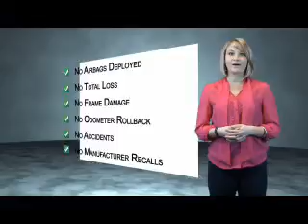2009 Nissan Murano H40081A - Johnson City TN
Phone:
Year: 2009
Make: Nissan
Model: Murano
Trim: LE
Engine: 3.5 liter 6 cylinder AWD
Transmission: CVT with Xtronic
Color:
Mileage: 96702
Address:
VIN:JN8AZ18W39W123038